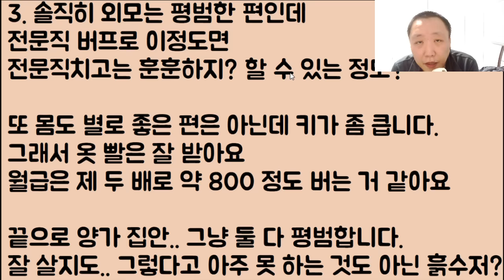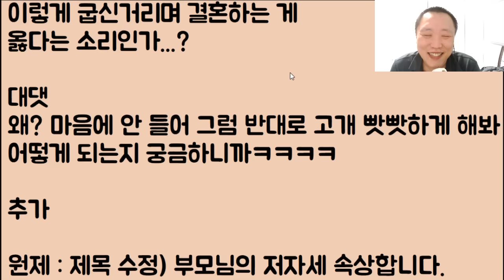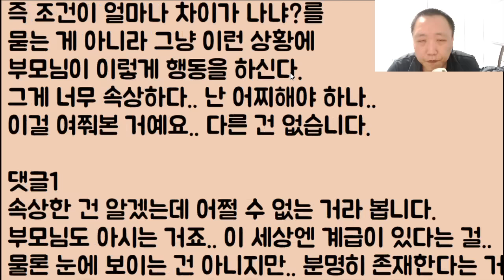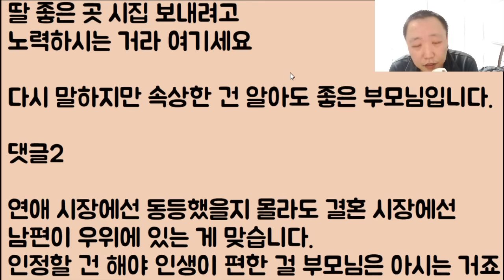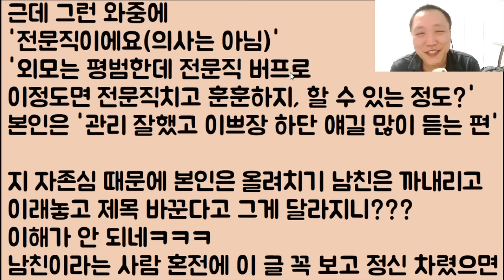[뼈 박살ㅋㅋㅋㅋ] 전문직 예비 사위 잘났다고 엄마 아빠가 비굴해 보일 정도로 숙여요 진짜 존심 상해서 미치겠는데ㅠㅠ 아니 제가 그렇게 많이 기우나요?